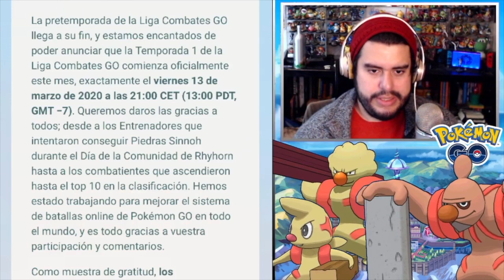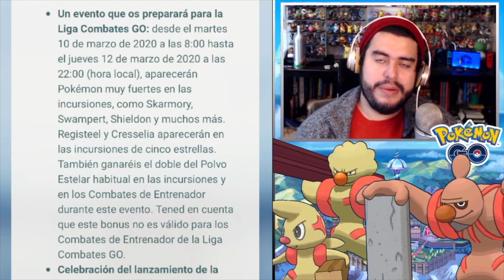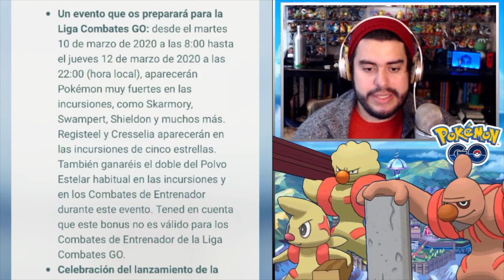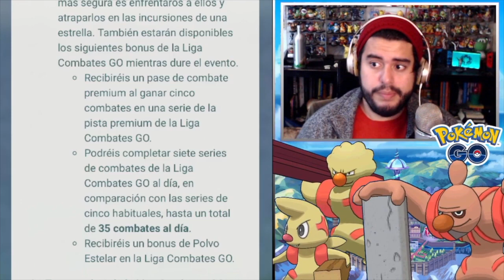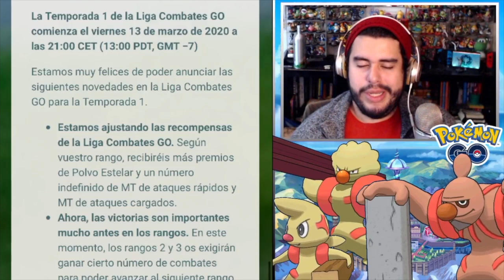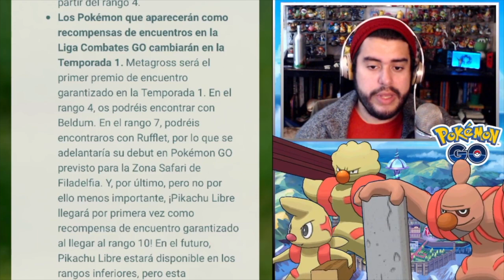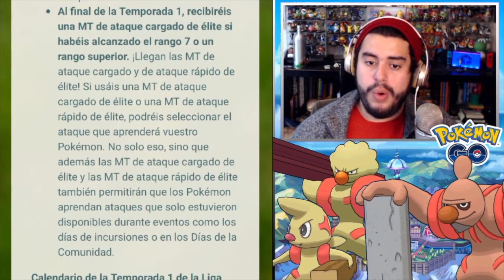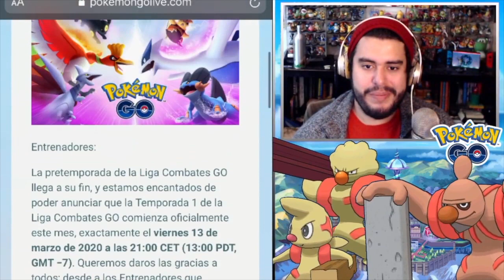NUEVOS EVENTOS + MTS ÉLITE + COMIENZA LA TEMPORADA 1 DE GOBattleLeague !! | 1794 | POKEMON GO